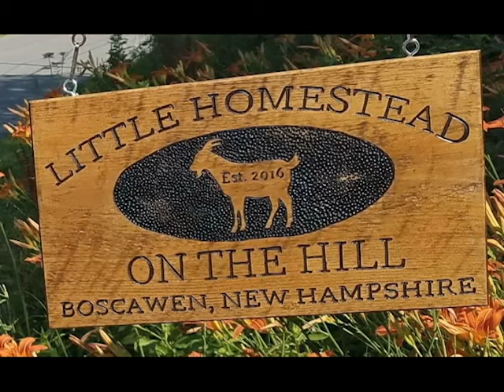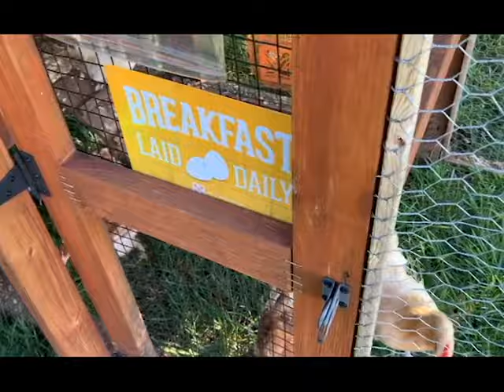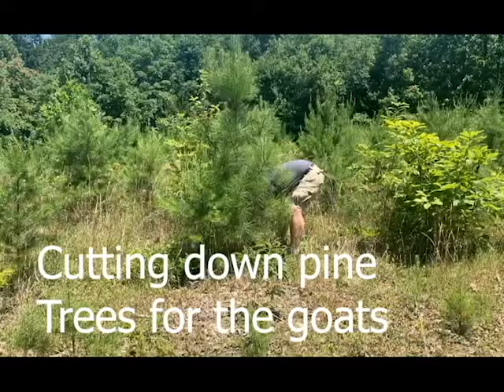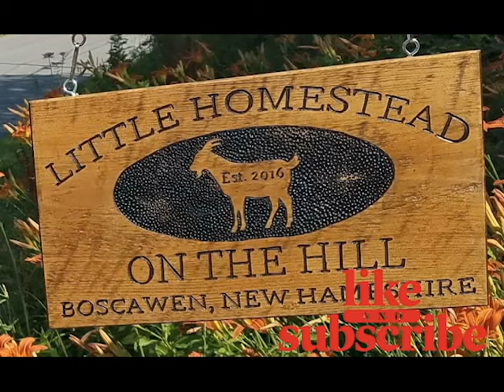What A Weekend Of Homesteading Looks Like | Day In The Life | Virginia Homestead